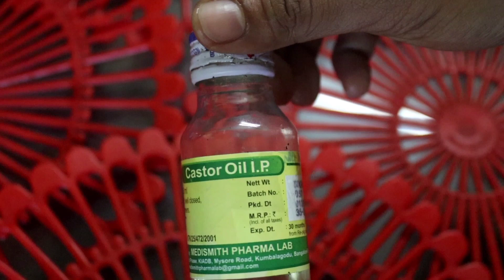മുടി കൊഴിഞ്ഞ സ്ഥലത്തു വീണ്ടുംമുടി കിളിർക്കാൻ ഈ Mix ഉപയോഗിച്ച് നോക്കു 3ദിവസംമാറ്റം ഉറപ്പ്100%Natural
Our Products
1.മുടി കൊഴിച്ചിൽ, മുടി വളർച്ച ഇല്ലായ്ക, താരൻ, മുടി പൊട്ടി പോകൽ, മുടി നീളം വക്കാതിരിക്കുക, പുതിയ മുടികൾ വളരാനും
2.ശരീരത്തിലെ കറുത്ത പാടുകൾ
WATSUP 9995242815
Black tea for hair#Hair care Routine#Hair growth with black tea#How to stop hair loss

innocent suddenly with black tea#How to stop suddenly hair loss with black tea#benefits of black tea#black tea for hair loss#hair care#hair care tips#stop hair loss#hair loss, blacktea, hairgrowthtips, how to grow Long hair, how to get long thick hair, home remedies, long hair tips, natural remedies, air growth journey#increase hair length#hair thickness#hair pack#thick hair remedies#long hair wash malayalam